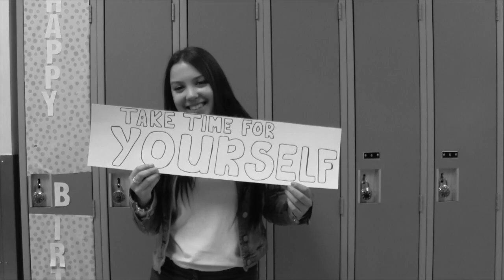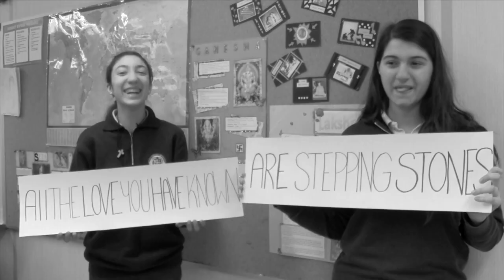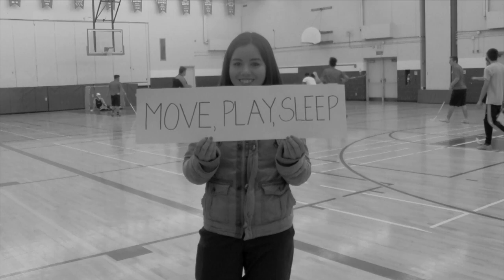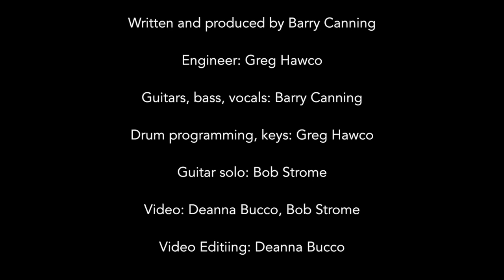Stepping Stones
This song and video was written and completed for a mental health awareness assembly at Dante Alighieri Academy High School in Toronto, Canada, April 2015. The theme this year was "resiliency". Written and performed by Barry Canning, a teacher at Dante Alighieri and long time musician. The students from Dante Aligheiri appear in this video.